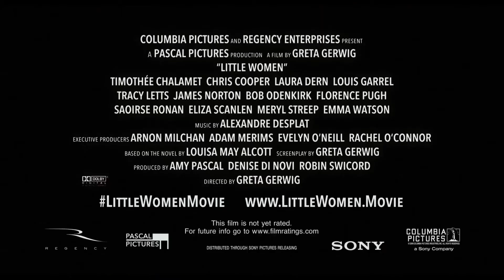Little Women Trailer #1 2019 YouTube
Welcome to the official channel for Sony Pictures Entertainment.

Little Women is an upcoming American coming-of-age period drama film directed by Greta Gerwig and written by Gerwig and Sarah Polley. It is the eighth feature film adaptation of the 1868 novel of the same name by Louisa May Alcott. The film stars Saoirse Ronan, Emma Watson, Florence Pugh, Eliza Scanlen, Timothée Chalamet, Laura Dern and Meryl Streep. It is scheduled to be theatrically released in the United States on December 25, 2019, by Sony Pictures Releasing.